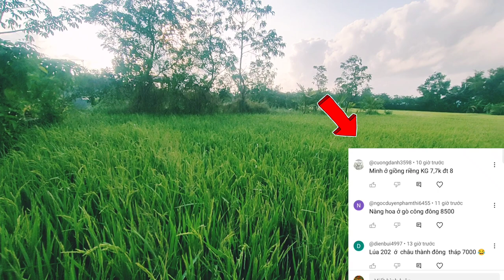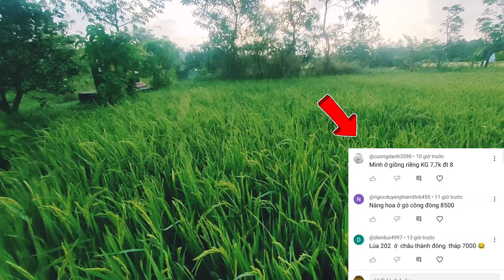giá lúa gạo hôm nay mới nhất đã bình ổn nhiều nông dân bớt lo rầu - giá lúa đài thơm 8